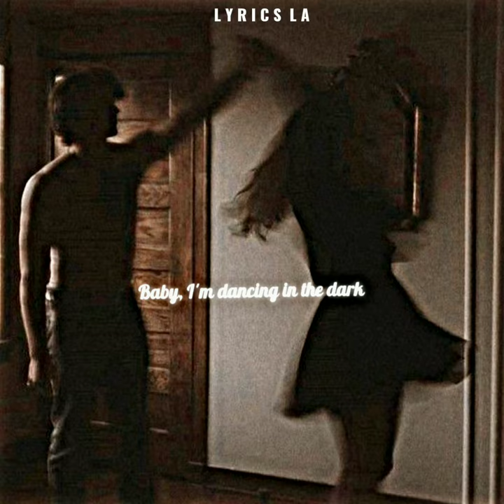Perfêćț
my fav